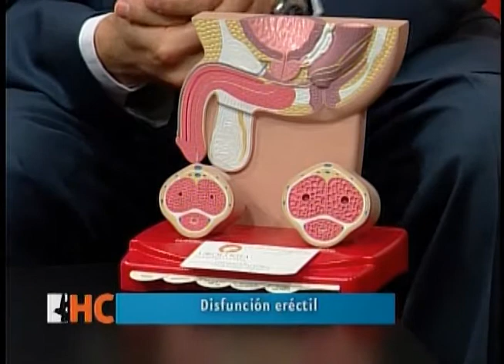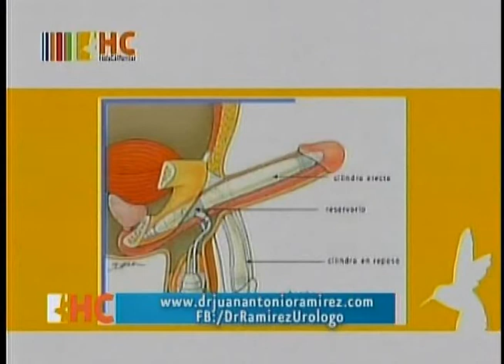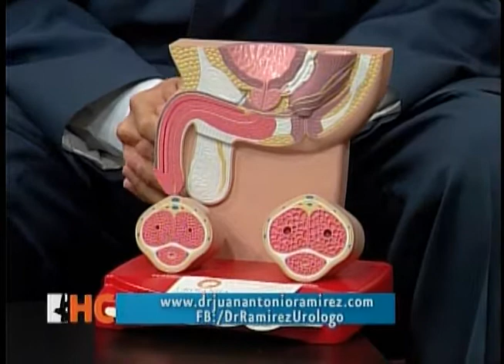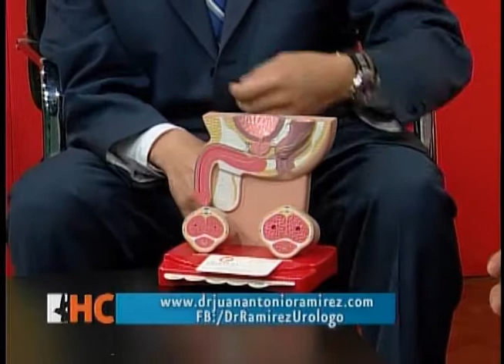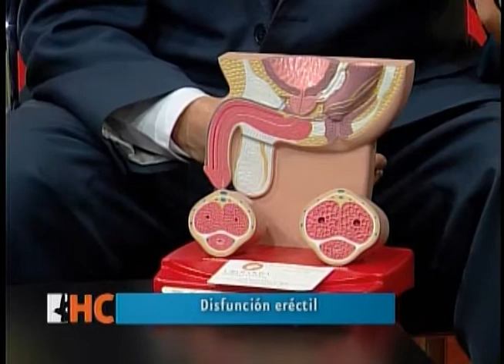HC ent juan antonio ramirez